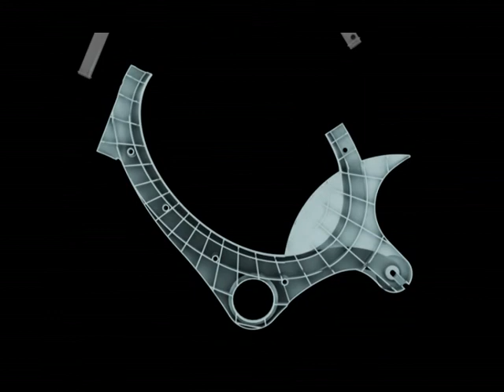IZZY city bike by Omer Sagiv and Uri Sadeh